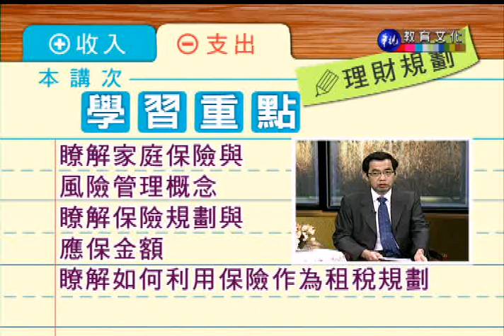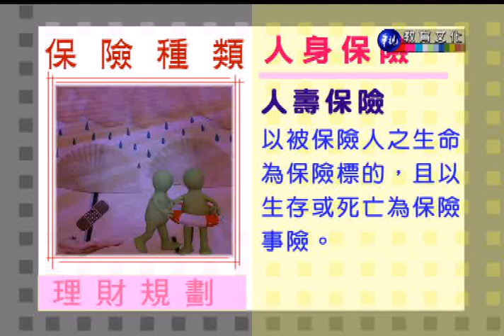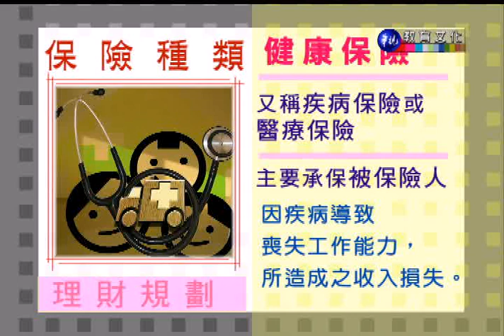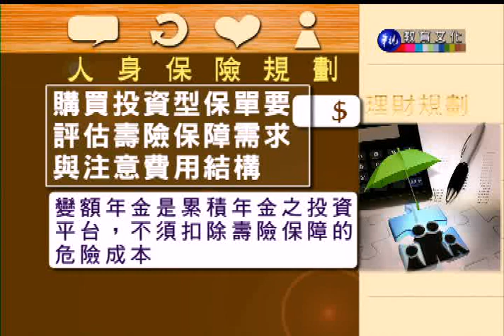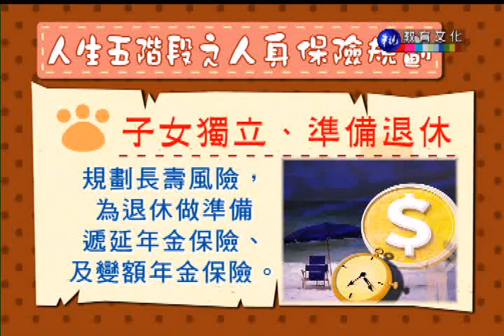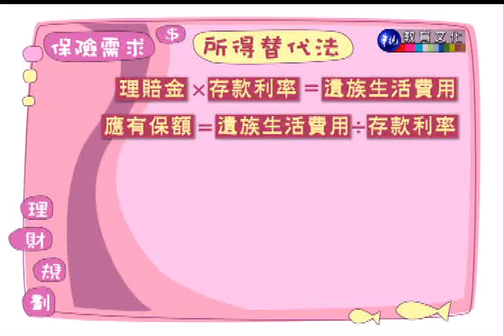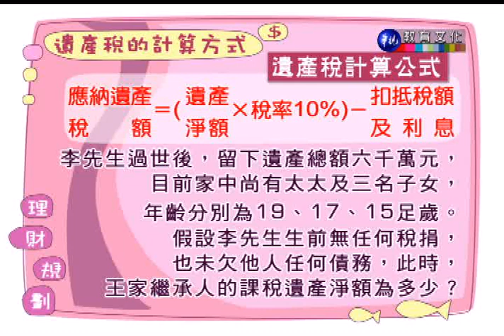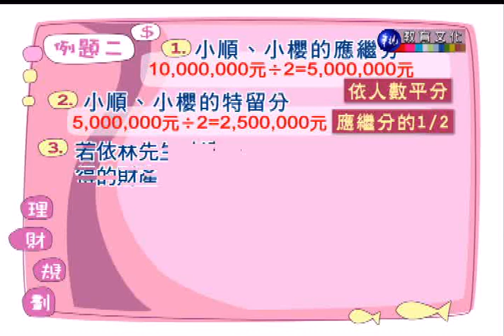理財規劃_第17講